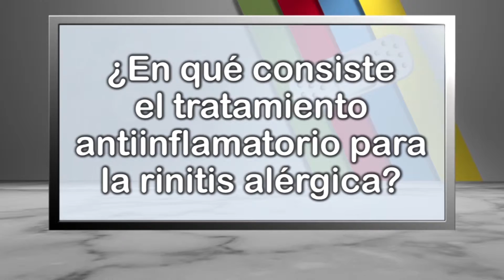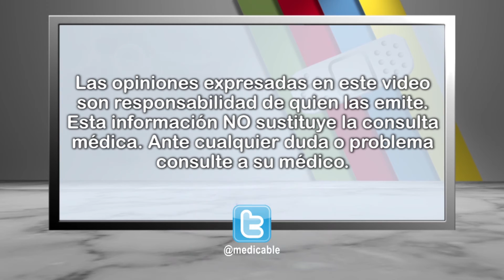¿En qué consiste el tratamiento antiinflamatorio para la rinitis alérgica?